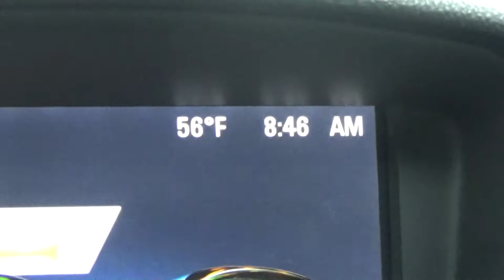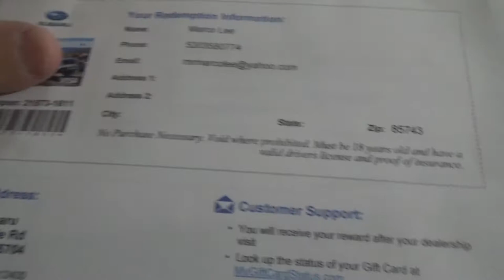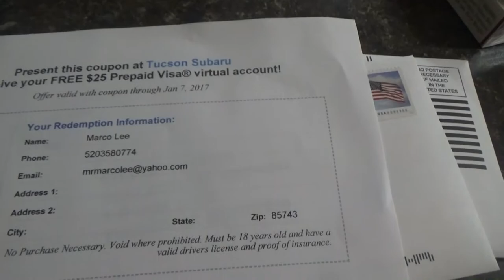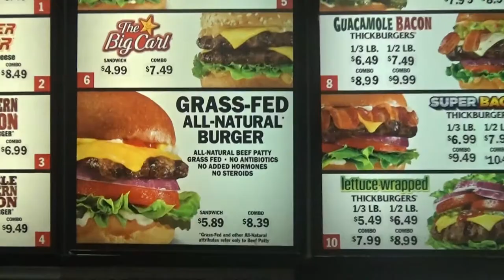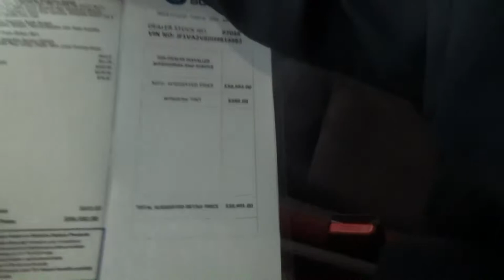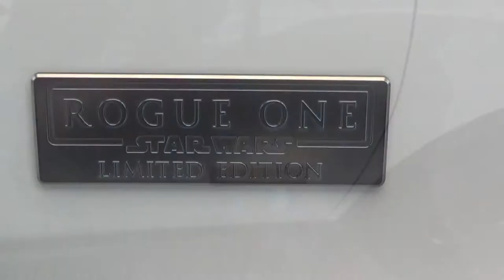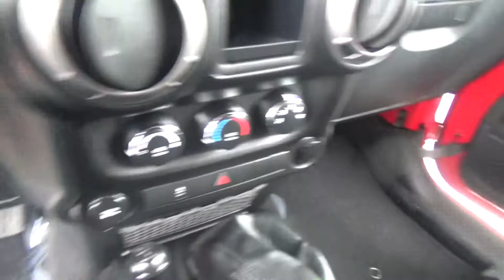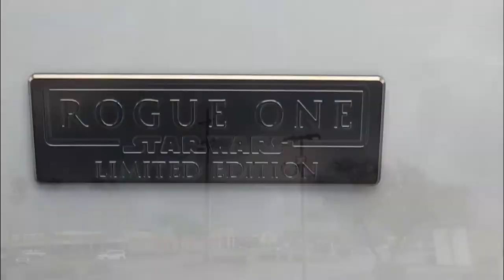Star Wars Rogue One Special Edition SUV